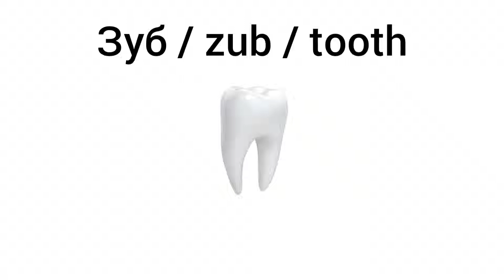How to Pronounce tooth in Russian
Как произносится зуб по-русски